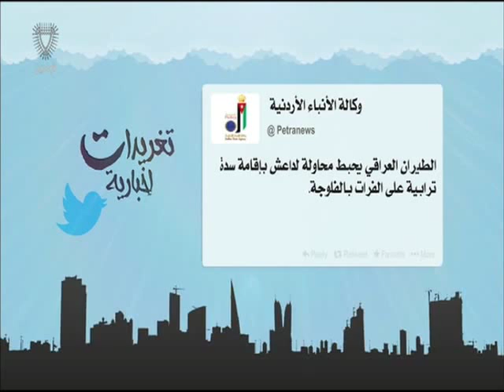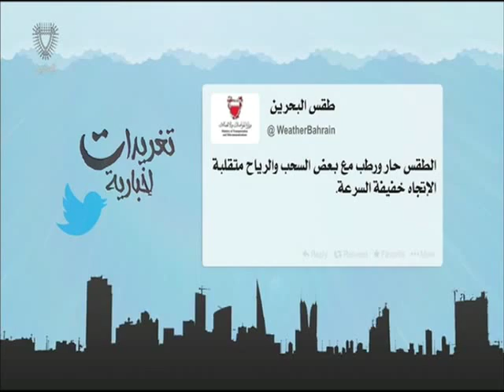البحرين: تغريدات أخبارية 25-08-2015